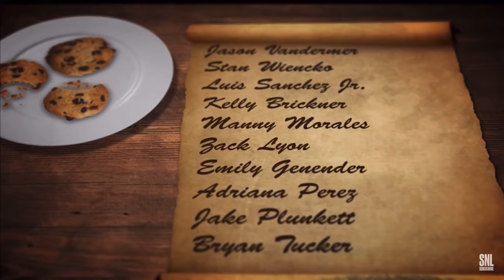snl moments that stuff my stocking